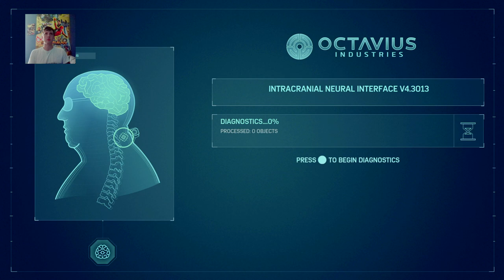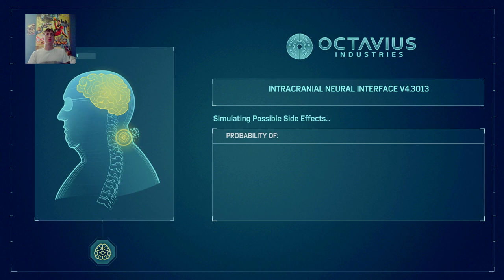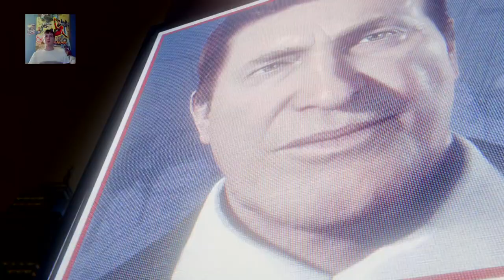Road To Platinum